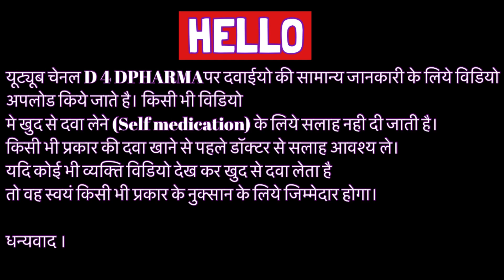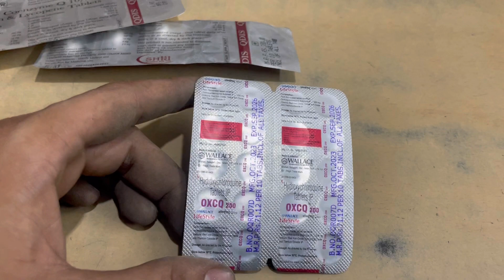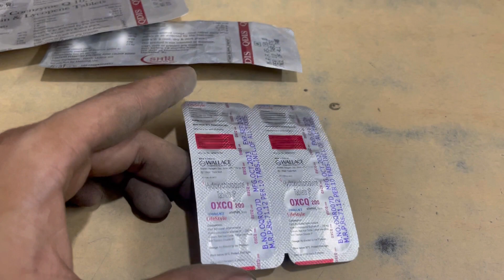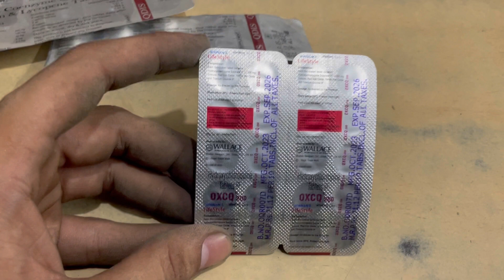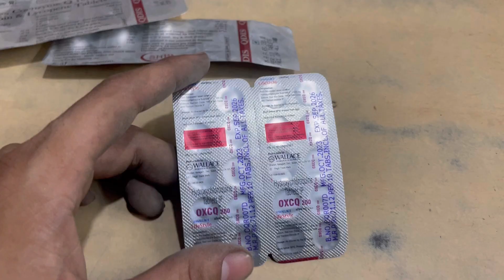Oxcq 200mg Tablet Full Information In Hindi | Uses | Side effects | Dosage